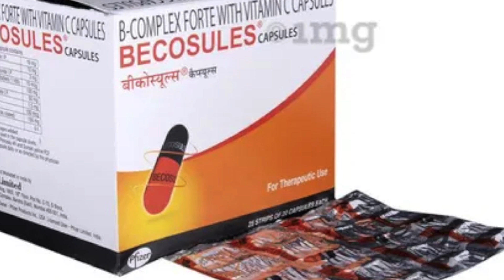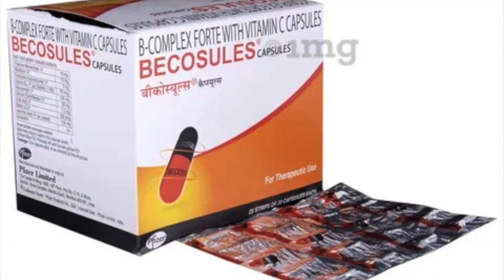✅ no 1 - Vit B FOR PIGMENTATION 🥝 VIT B FOR MELASMA , BECOSULES for skin !! glow with shubham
✅ no 1 - Vit B FOR PIGMENTATION 🥝 VIT B FOR MELASMA , BECASOULE for skin !! glow with shubham
✅The Derma Co 1% Hyaluronic Sunscreen
✅Aqualogica Glow+ Dewy Sunscreen
✅Minimalist Sunscreen SPF 50
✅Brinton Healthcare Uvdoux
✅Neutrogena Sunscreen SPF 50

jhaiya kaise hataye
vitamins for pigmentation
jhaiya khatam karne ka tarika
glow with shubham
chhai ka ilaaj
face ki jhaiya ke liye gharelu upay
face pe jhaiya hatane ka tarika
jhaiya hatane ka tarika
झाइयां किस विटामिन की कमी से होती है
चेहरे पर काली छाया हटाने के घरेलू उपाय
चेहरे की झाइयां हटाने के लिए क्या खाएं
चेहरे पर झाइयां क्यों होती है
नाक पर झाइयां क्यों होती है?
झाइयों को जड़ से मिटाने के उपाय
चेहरे की झाइयां